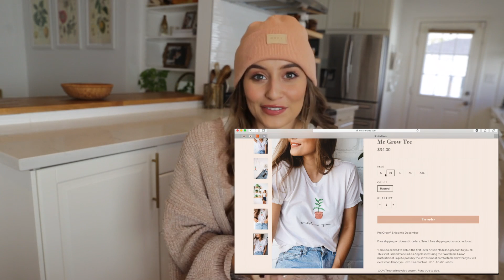talking about my insecurities | life update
"Don’t be selfish; don’t try to impress others. Be humble, thinking of others as better than yourselves." Phillippians 2:3